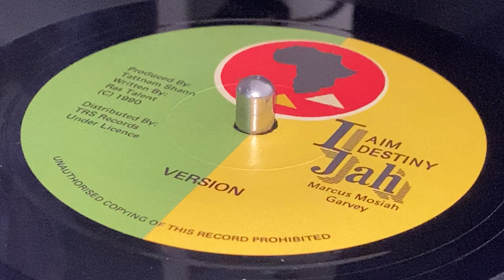Version (RAS TALENT ~ Big Brother Marcus, B Side)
Prod : Tattnam Shann ~ I AIM I DESTINITY I JAH, Marcus Mosiah Garvey ~ Dist under Licence : Top Ranking Sound (TRS Records) ~ Written, Arr : Ras Talent ~ 7'' ~ Reissue 2022 ~ Europe ~ Originally Released : Ital Earth & Zion Productions (1990, Ja) ~